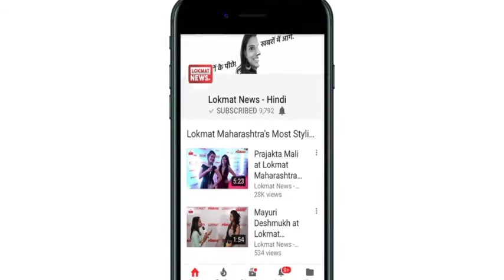Karnataka Elections 2018 Results | Live Updates | 10:30AM Party Position